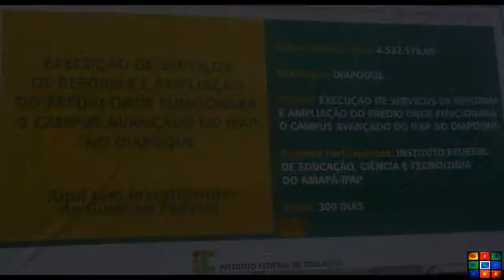INSTITUTO FEDERAL NO OIAPOQUE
Instalações do IFAP no Oiapoque em andamento.